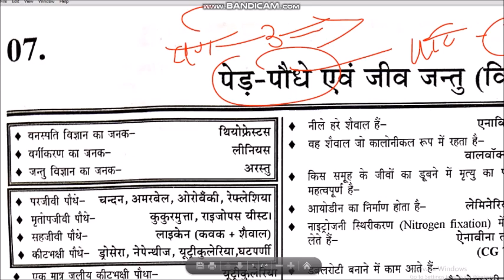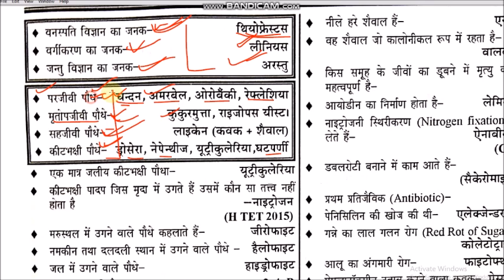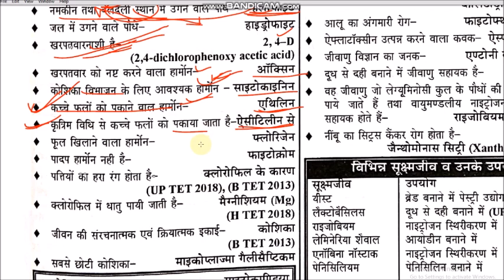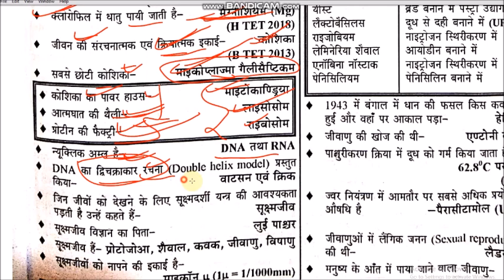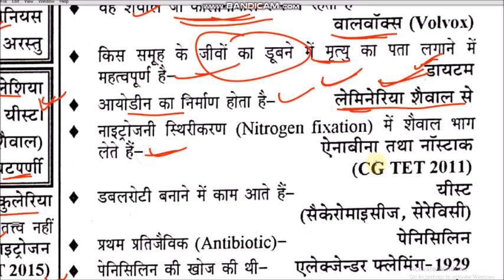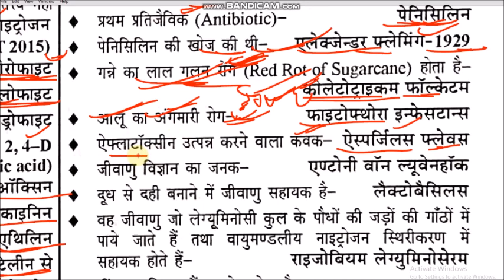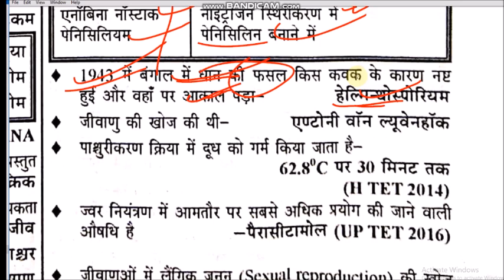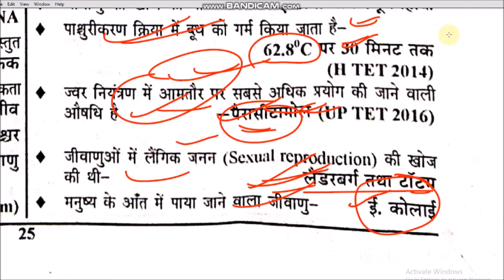MPTET grade-3 || CTET EXAMS पर्यावरण - | जीव-जन्तु, पेड़-पौधे, | म. प्र. शिक्षक वर्ग - 3